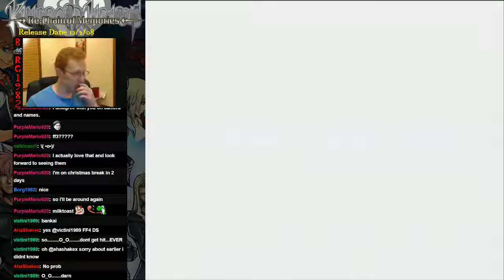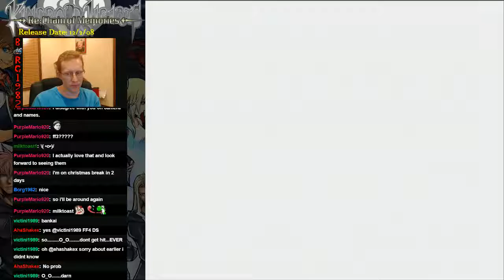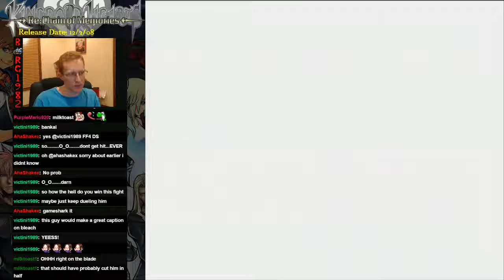Kingdom Hearts Re:Chain: Riku VS Lexaeus